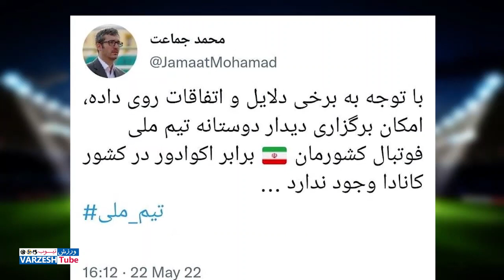علی دایی میهمان اولین قسمت برنامه فردوسی پور/آخرین اخبار از نقل و انتقالات سرخابی های پایتخت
علی دایی میهمان اولین قسمت برنامه فردوسی پور
آخرین اخبار از نقل و انتقالات سرخابی های پایتخت